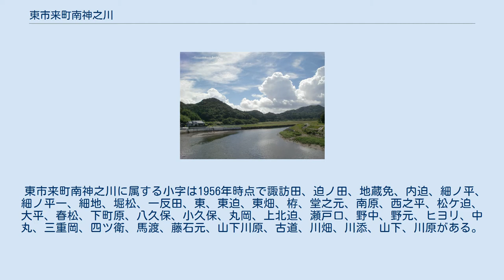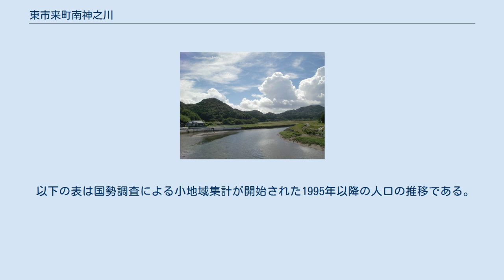東市来町南神之川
日本 」 鹿児島県 」 日置市 」 東市来町南神之川 東市来町南神之川（ひがしいちきちょうみなみかみのかわ）は、鹿児島県日置市の大字。
旧日置郡下伊集院村大字神之川（一部）、日置郡東市来町大字南神之川。
 日置市の中部に位置しており、神之川の河口部に位置する。
字域の北方には神之川を挟んで東市来町神之川、南方には日吉町神之川、東方には東市来町寺脇、日吉町日置、日吉町山田がそれぞれ隣接しており、西方には東シナ海に面する。
 字域の東部を国道270号が南北に通っており、集落は西部の神之川沿いに集中し、神之川沿いに水田が広がる農業地域である。
 旧下伊集院村における南神之川（薄橙色の上側）の位置 1889年（明治22年）4月1日に町村制が施行されたのに伴い、伊集院郷の北部にあたる苗代川村・野田村・神之川村・宮田村・寺脇村・上神殿村・下神殿村・嶽村・桑畑村・麦生田村・有屋田村の区域より日置郡下伊集院村が成立した。
神之川村は下伊集院村の大字「神之川」となり、現在の南神之川の区域は大字神之川の一部となった。
 1956年（昭和31年）9月30日には同日に官報に掲載された「 町村の廃置分合」（総理府告示）により下伊集院村が解体分割されることとなり、大字有屋田・大字嶽が日置郡郡山町、大字苗代川・大字宮田・大字神之川（一部）が日置郡東市来町、大字神之川（一部）が日置郡日吉町にそれぞれ編入され、その他の下伊集院村の区域及び及び伊集院町の全域を廃し新たに伊集院町が設置された。
東市来町に編入される区域が大字神之川から分離し、東市来町の大字「南神之川」として新たに設置された。
残部は日吉町に編入され大字神之川（現在の日吉町神之川）となった。
 2005年（平成17年）5月1日に東市来町が日置郡伊集院町、吹上町、日吉町と合併し日置市が成立した。
この告示の規定に基づき即日大字の名称変更が行われ、大字名が「南神之川」から「東市来町南神之川」に改称された。